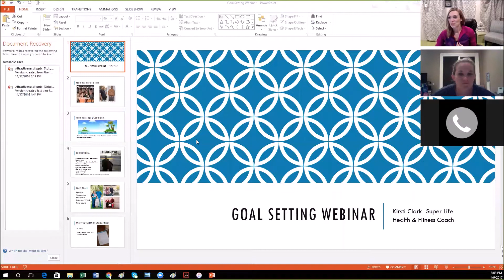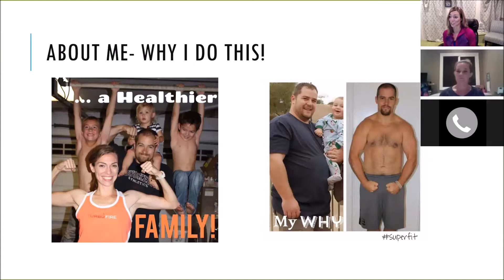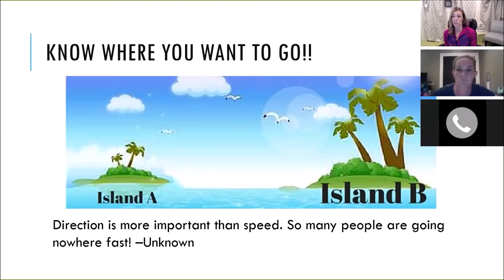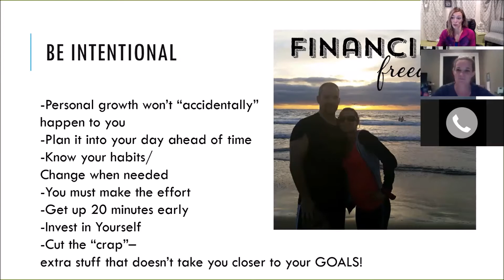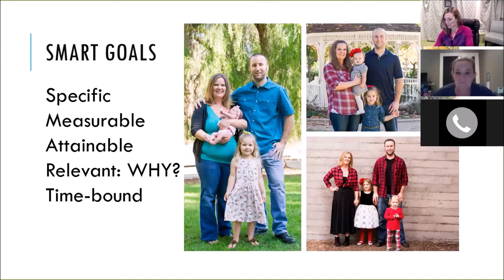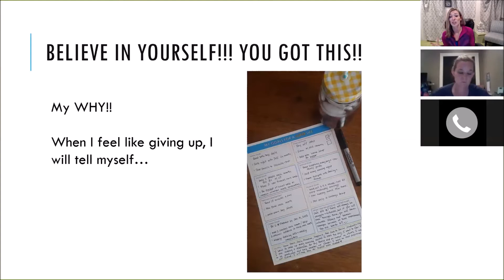Super Life Goal Setting Webinar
We are excited to help you create SMART goals, live with daily intentions, set goals in different categories of your life, create positive affirmations to tell yourself when you feel like giving up, and how to identify your WHY!!